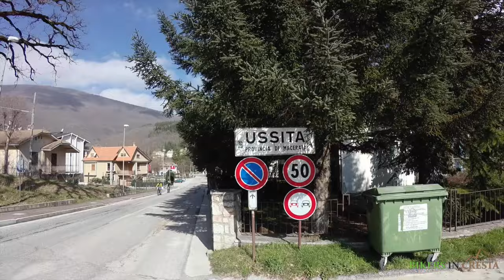Test E-bike - Chientibike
Test Mountain bike elettriche. Haibike e Mondraker by Chientibike